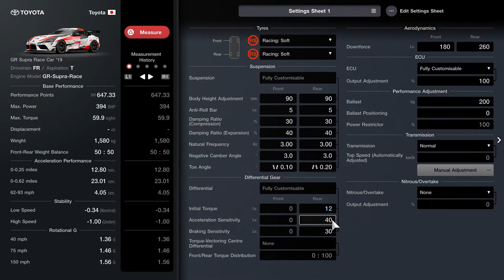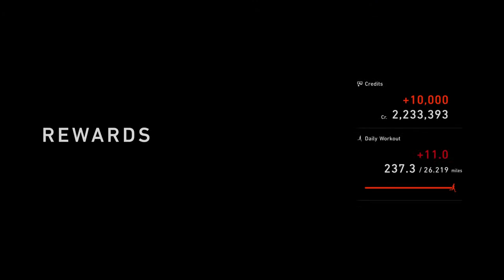Gran Turismo 7